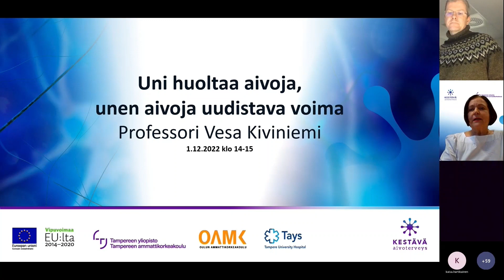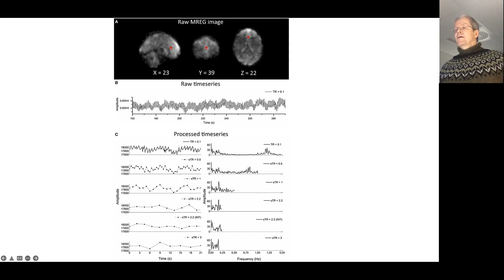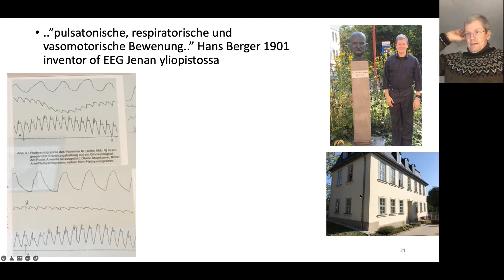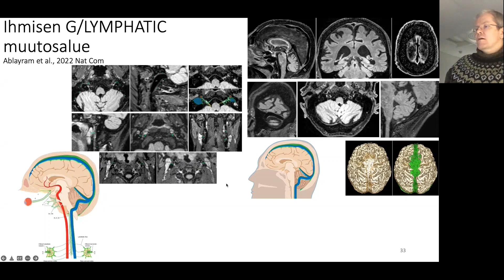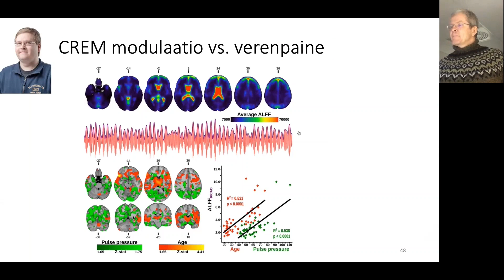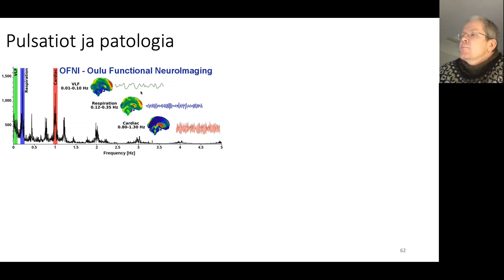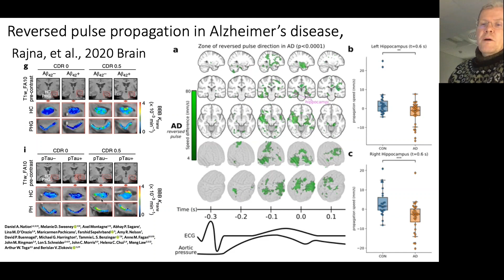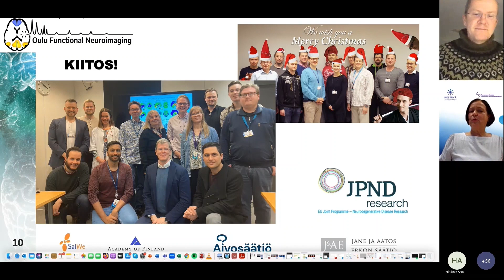Kestävä aivoterveys -hanke: Unen aivoja uudistava voima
Oulun yliopiston neuroradiologian professori Vesa Kiviniemi kertoo, miten uni huoltaa ja uudistaa aivoja.